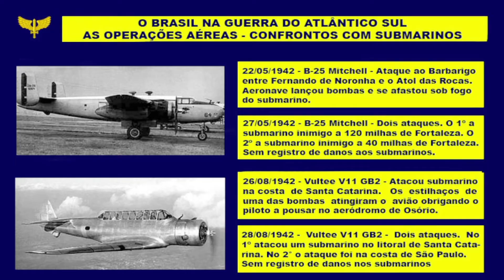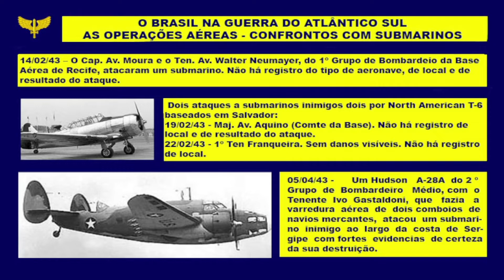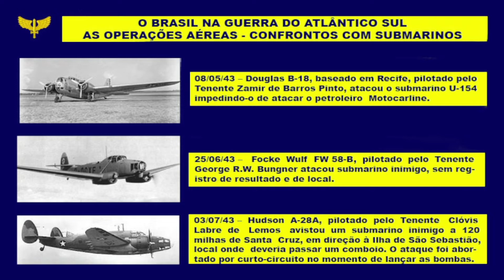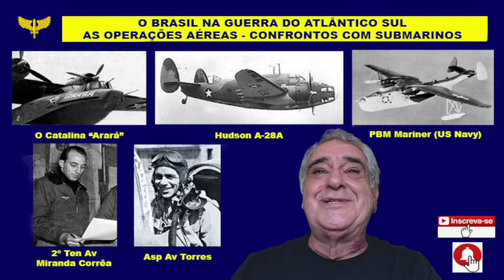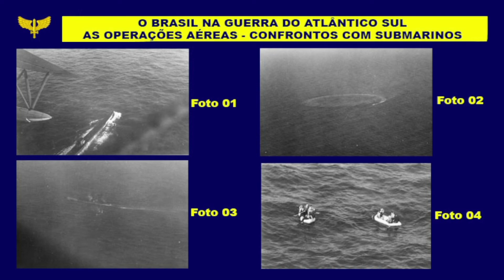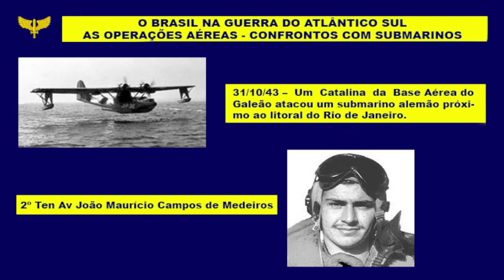O Brasil na Guerra do Atlântico Sul - As Operações Aéreas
O vídeo é uma sequência do anterior onde foi abordada de forma preliminar as operações de patrulhamento do Atlântico Sul pela Marinha do Brasil, a FAB e a US Navy. Neste vídeo estamos apresentando um relato das operações aéreas com os confrontos de aeronaves brasileiras com os submarinos inimigos, incluído o afundamento do submarino U-199 por um Catalina da FAB. No próximo vídeo essa trilogia se complementará com as operações navais.

Créditos – Fontes consultadas (informações e imagens)
Arquivo pessoal do autor (anotações, clippings e imagens)
PODER NAVAL – Sequência de fotos do ataque ao U-199
Livro TORPEDO, O TERROR NO ATLÂNTICO – Marcus Vinicius de Lima Arantes – Editora Livre Expressão – 285 páginas – 2012

Link para o meu canal SAGA DE HERÓIS aqui no Youtube:

Há ainda vários outros vídeos neste canal SAGA DE HERÓIS sobre assuntos relativos a participação do Brasil na Segunda Guerra Mundial com a Marinha do Brasil, a FEB e a FAB e por vezes abordando também a participação dos Estados Unidos e outras FA’s envolvidas no conflito. Há também assuntos relativos à Marinha Mercante do Brasil como o  torpedeamento dos navios brasileiros e demais assuntos a ela relativos.
O link do canal está abaixo e lá estão todos os vídeos publicados até o momento. Façam uma visita e se inscrevam por favor:

Link para o meu canal MEMÓRIA ESPORTIVA COM MARCUS ARANTES aqui no Youtube

Para os amantes do esporte, principalmente futebol, há aqui no Youtube o meu canal  MEMÓRIA ESPORTIVA COM MARCUS ARANTES, onde vocês verão vários vídeos abordando assuntos relativos à fatos históricos do futebol tais como jogos importantes, jogadores famosos, competições importantes, clubes brasileiros campeões de torneios internacionais, curiosidades do futebol e muito mais. O link do canal está abaixo e lá estão todos os vídeos publicados até o momento. Façam uma visita e se inscrevam por favor: